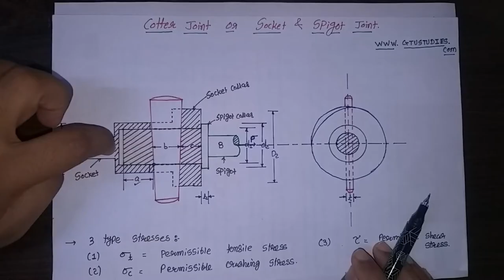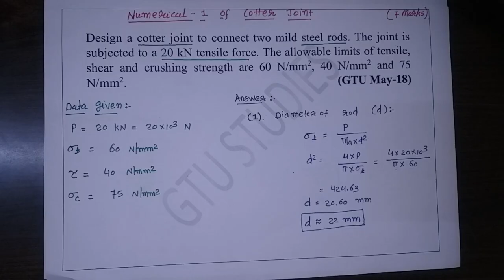Numerical of Cotter joint (Socket & Spigot Joint) in Gujarati (MIMP) | FMD / DME (Diploma) | GTU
In this video you can study about to solve whole Numerical of Cotter (Socket & Spigot) joint with easy explaination of each steps.

GTU
Branch : Mechanical Engineering / Automobile Engineering
Subject : FMD / DME (Diploma)
Semester: 4 / 5
Subject Code: 3141907 / 3351902
Topic : Numerical of  Cotter Joint or Socket & Spigot Joint